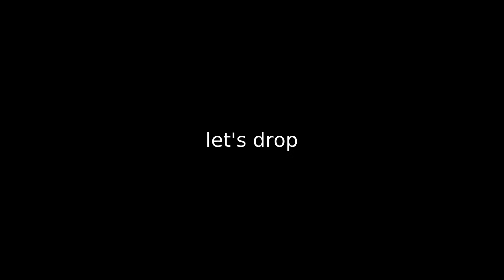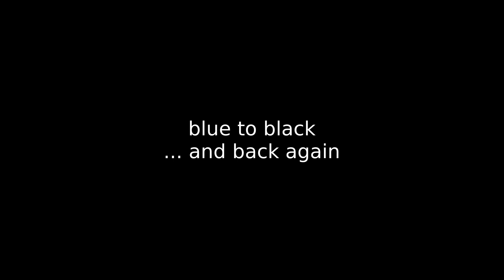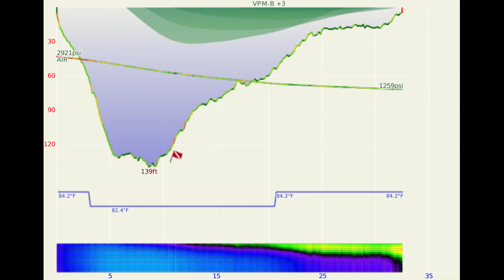Scuba diving Belize - Blue Hole and Half Moon Wall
Video footage from a three-dive day in Belize. Recorded on June 28th 2019. We went out with Amigos Del Mar from Ambergris Caye, Belize.

Dive sites:
 Great Blue Hole 00:09
 The Aquarium 02:30
 Half Moon Wall 03:38

All video recorded with the Insta360 One X. Further edited in Kdenlive.